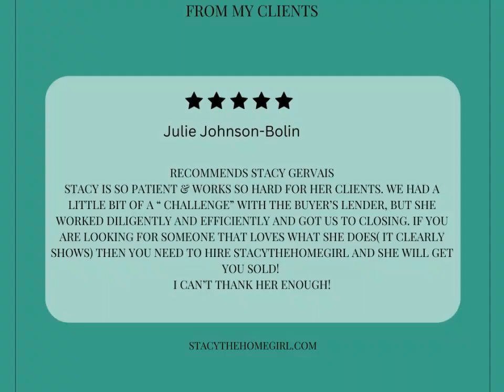Dalton Wade Real Estate Group - Client review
Please enjoy this property video created by Dalton Wade Real Estate Group

Julie, Thank you & Jimmy for choosing me to represent you with your home sale. I really appreciate the great review!

Stacy Gervais
Dalton Wade Real Estate Group